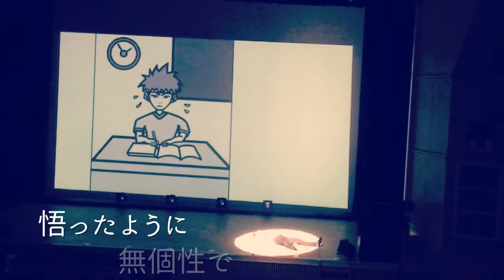らしさ/SUPER BEAVER Ria number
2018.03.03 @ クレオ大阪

love collection

Ria  number

関西を中心に活動してます＊
ダンサー　振付師